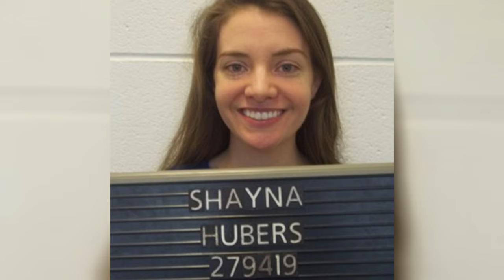MURDERED: Ryan Poston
In the quiet town of Highland Heights, Kentucky, a story unfolded that captured the nation's attention, a true crime tale mired in obsession, manipulation, and tragedy. This was the story of Ryan Poston and Shayna Hubers, a case that became a staple in crime documentaries and media coverage, symbolizing the darkest aspects of tumultuous relationships.

Ryan Poston, a young and charismatic attorney, had his life ahead of him. However, the complexities of his personal relationships, particularly with his girlfriend, Shayna Hubers, would soon cast a shadow over his promising future. Their relationship, marked by intense emotions and troubling dynamics, spiraled into a tragic event in October 2012.

Shayna Hubers, entangled in what was described as an obsession with Ryan, committed an act that would shock the community. In a moment that shattered the tranquility of Highland Heights, she fatally shot Ryan, an incident that instantly transformed her from a girlfriend to a defendant in a high-profile criminal case.

The murder of Ryan Poston and the subsequent trial of Shayna Hubers became a subject of intense scrutiny. The trial revealed not just the facts of the crime but also the layers of their complex relationship. Accusations of manipulation and threats came to light, painting a picture of a relationship fraught with challenges and hidden turmoil.

In 2015, Shayna was found guilty of murder. However, this conviction was later overturned due to an issue with one of the jurors, leading to a retrial in 2018. The legal battle, marked by twists and turns, eventually concluded with Shayna being found guilty once again. Her sentence to life in prison was a grim reminder of the severity of her actions.

The case of Ryan Poston's murder is a stark portrayal of how domestic violence and personal disputes can escalate into fatal outcomes. It highlights the complexities inherent in toxic relationships and the devastating impact they can have. The tragedy of Ryan and the conviction of Shayna continue to resonate as a cautionary tale about the dark side of human emotions and the criminal justice system's role in addressing such profound personal tragedies.